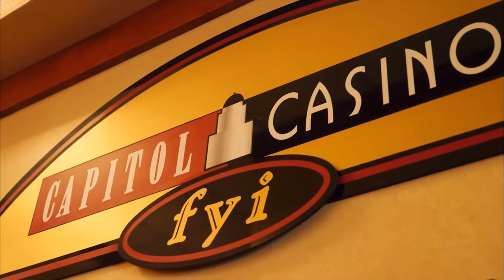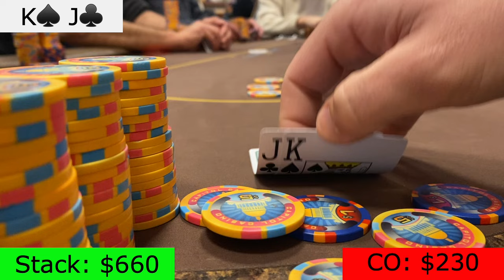Breaking Down The Sacramento Poker Scene!!